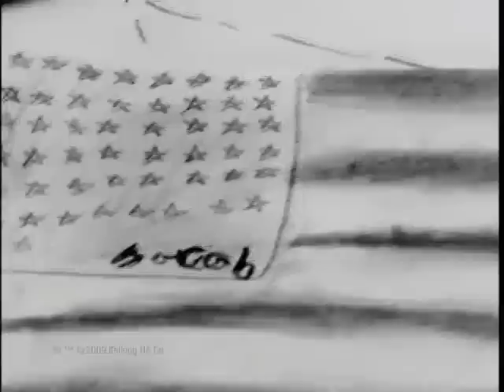Catherine Sutherland Rice Krispies - Childhood is calling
A recent commercial with Australian actress Catherine Sutherland.